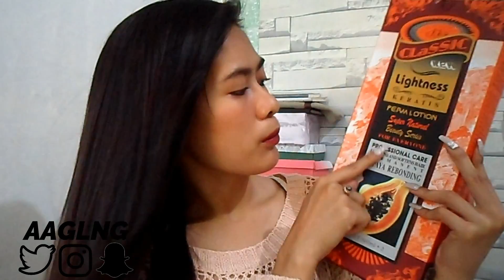DIY REBOND AT HOME UNDER 300 PESOS!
Send some. ♡
Interested workin' with me?

My shop. ♡
▷ IG: @shopandreagalang (Acrylic nails)
▷ IG: @stylehasnosize.ph (preloved & brandnew clothes)

Thankyou luv for the support! ♡